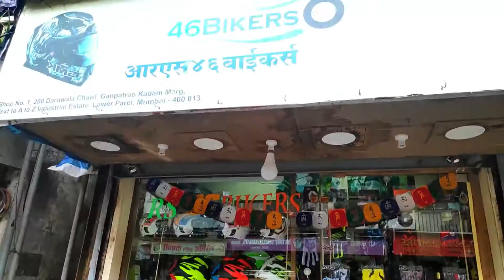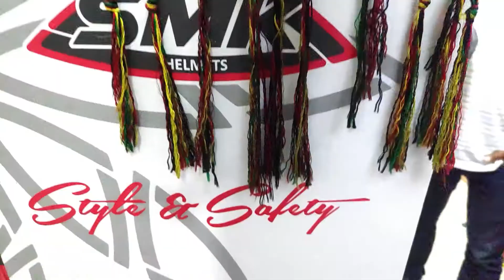A DAY OUT AT RS 46 BIKERS | TRIP KI PLANNINGS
This vlog is about how I spended my whole day. Basically I need some LED Lights but, couldn't found it there unfortunately. For more information and conclusion watch the whole vlog and LIKE ZAROOR KR DENA BOHOT ZAROORAT HAI.

My Vlogging Setup:
Primary Camera
Secondary Camera
External Mic
Motovlogging Setup:
Action Camera
Accessories Kit
Riding Jacket
Motovlogging Mic
My Mobile Phone

Category
Travel & Events